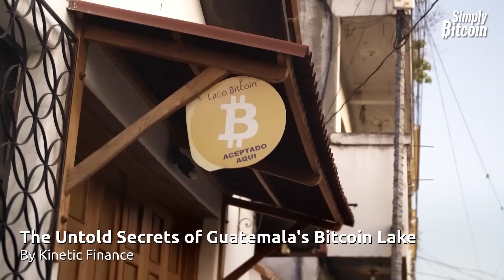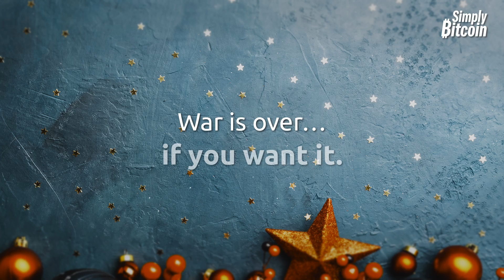Happy Xmas (WAR IS OVER)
War is over, if you want it! Bitcoiners are doing their part. On behalf of the team at Simply Bitcoin we wish everyone a very Merry Christmas and happy holidays!